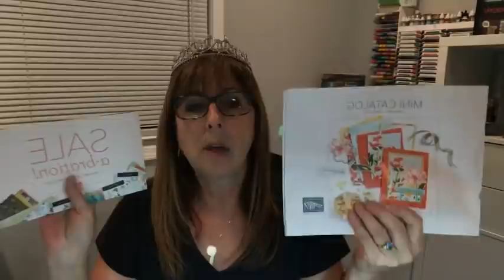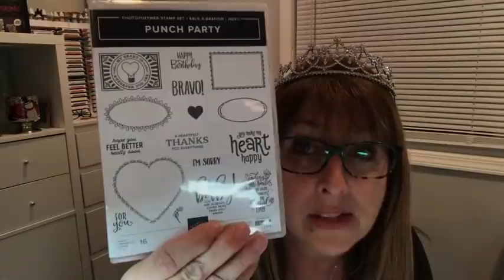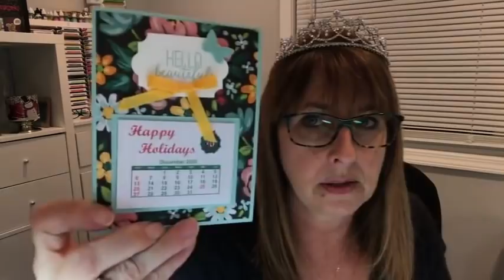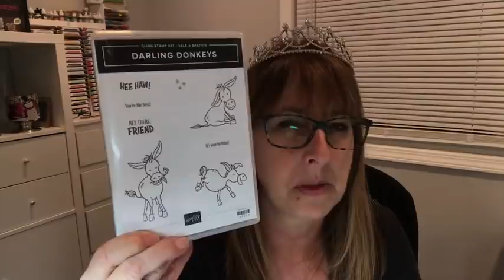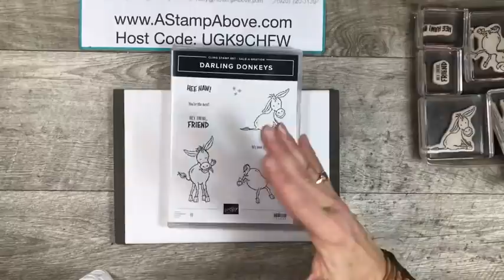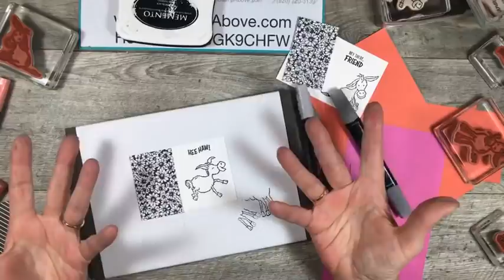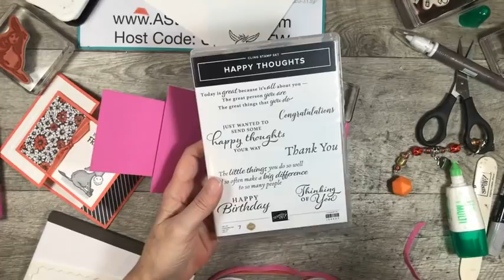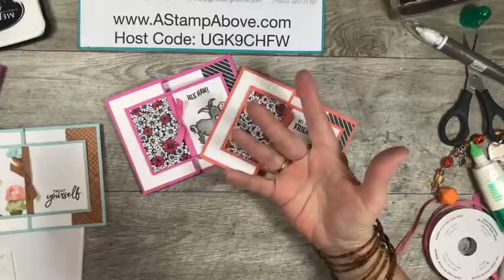Sale-a-Bration Kick Off - Day 1 - Darling Donkeys!!!